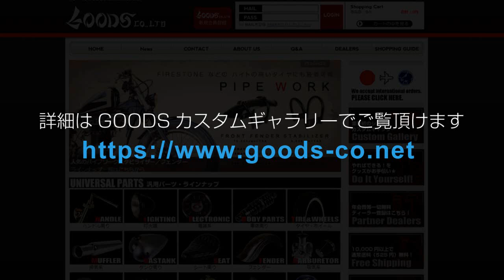MT125エルシノア フルカスタム Like a wind 連載企画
Like a wind 連載企画でフルカスタムをさせて頂きました◎
【車両詳細はこちらから】